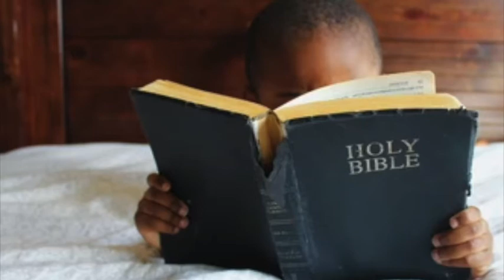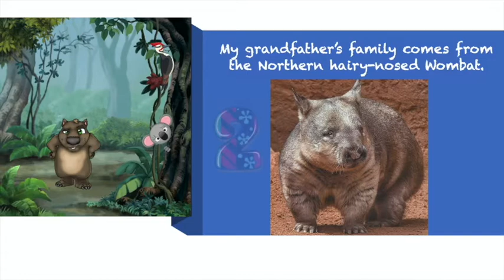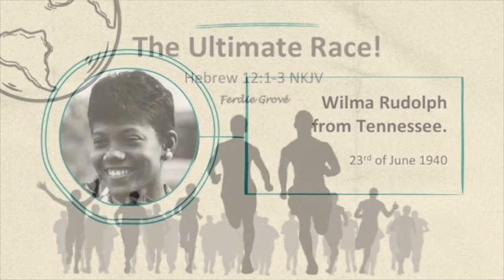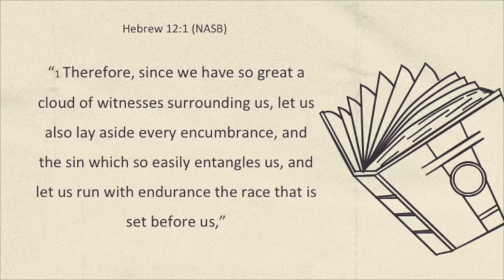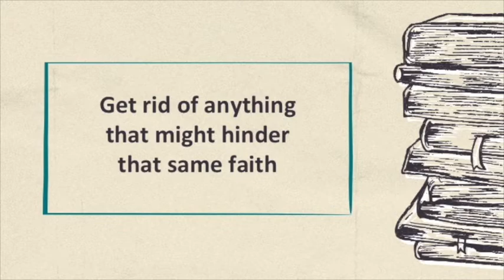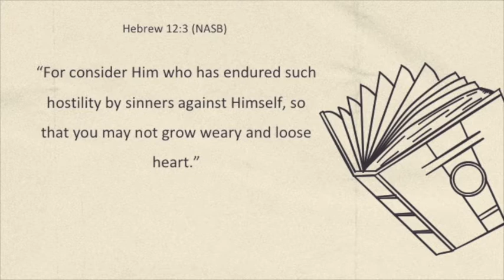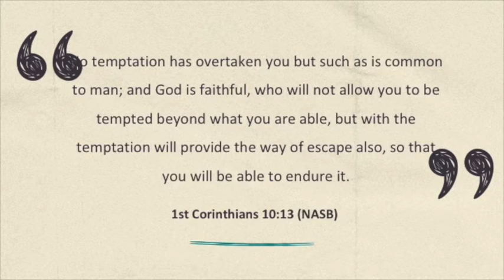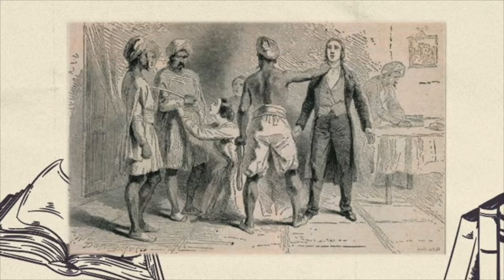English Service with Pr Grove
PE2-Uitenhage Collaboration